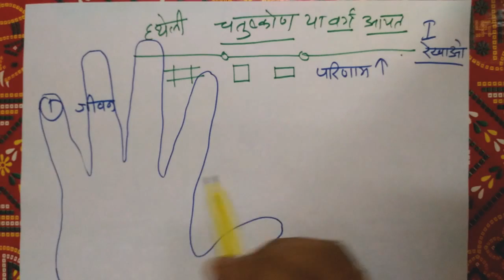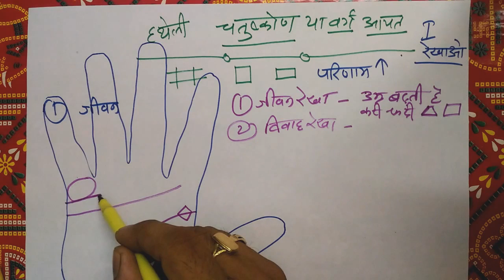हस्तरेखा:PART-33, हस्तरेखाओ पे बने चतुष्कोण या वर्ग क्या फायदा घाटा देंगे Square on handline in Palm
साथियों नमस्कार इस चैनल को सब्सक्राइब कीजिए और बैल आईकन का ऑप्शन पर क्लिक कर दीजिए आज के वीडियो में एक मजेदार टॉपिक है यदि आपके हाथों में स्क्वायर या वर्ग का निशान बनता है तो यह एक बहुत बड़ी उपलब्धि आप लोगों के लिए है क्योंकि इस निशान के बनने मात्र से आपकी रेखा की पावर डेढ़ गुनी से दोगुनी तक हो जाती है और आप उसका बेहतर इस्तेमाल अपने जीवन में कर सकते हैं यह स्क्वायर आपके दो जगह पर बनता है सबसे पहले आपकी हथेली की रेखाओं पर दूसरा आपके पर्वतों पर जिस में शनि शुक्र मंगल आदि पर्वत मुख्य रूप से हैं और रेखाएं जैसे ह्रदय भाग्य जीवन मस्तिष्क इनके ऊपर आगे पीछे ऊपर नीचे कहीं पर भी बन सकता है इसके आपको बहुत ज्यादा फायदे मिलते हैं इसलिए जल्दी से चेक करें अगर यह स्क्वायर या वर्ग आपकी हाथों में कहीं पर भी है तो आपको इसके बहुत अच्छे परिणाम मिलेंगे लेकिन आप ध्यान रखें यह शुक्र पर्वत पर है तो इसके आपको विपरीत परिणाम मिलेंगे किस तरह से उस परिस्थिति में आपको नुकसान हो सकता है जानने के लिए देखिए यह वीडियो